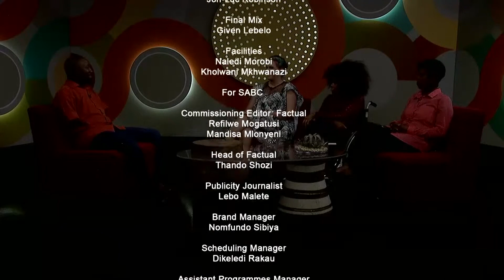TalkAbility Episode 21: Fashion and Design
Local clothing manufactures are not catering for people with disabilities and Sarah Nkgweng shares with us her shopping experiences, tricks and how she personalizes her sense of style. Catch @TalkAbilityTV every Saturday on @SABC2youbelong at 13h30